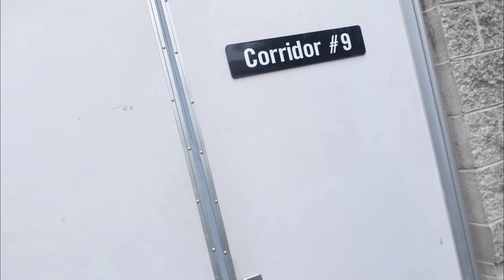Back To School Shopping 🛒👟 With Marie (We Made It Official💍❤️)